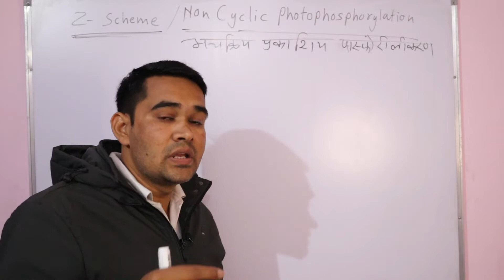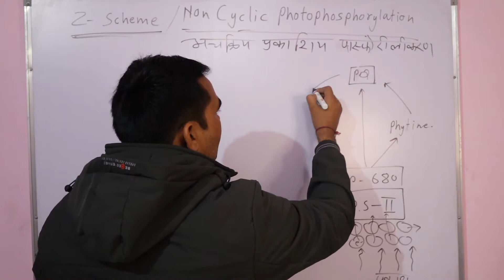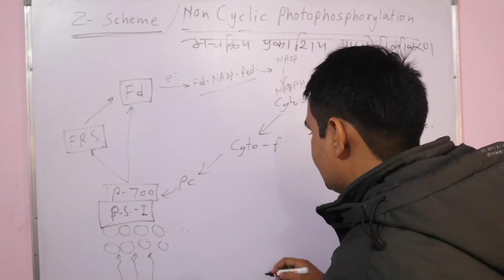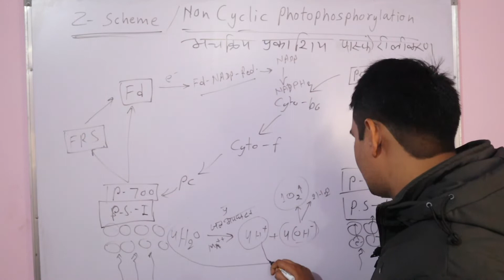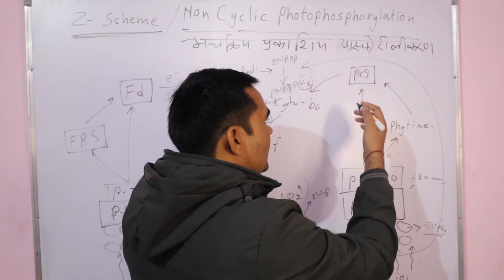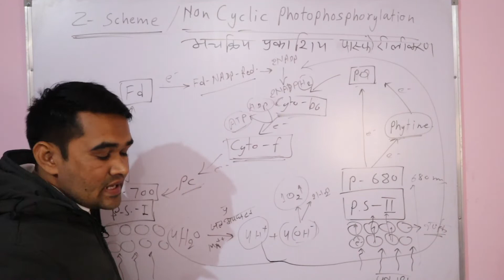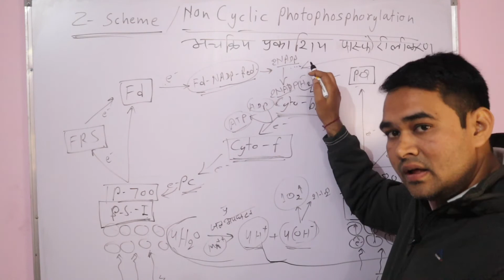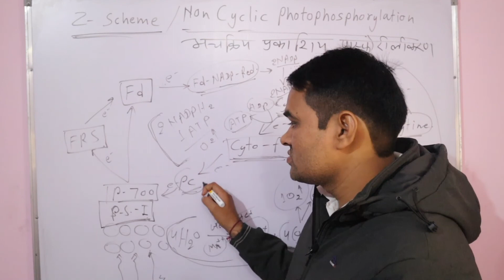Plant Physiology। Topic : Non Cyclic Photo Phosphorylation। NEET/ICAR Special ।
This channel has been created for you people. The purpose of this channel is to get the preparation related to the 11th 12th biology RBSE /CBSE, Lab Assistent || Railway || NTPC || Group D || SSC || PATWAR || CDS || ALL STATE EXAM || RAS || IAS || RRB || AND OTHER COMPETITIVE EXAM  and powerful motivational videos  for free and I hope that the channel will give a lot of love and the likes will definitely subscribe.
यह चैनल आप लोगों के लिए बनाया गया है। इस चैनल का उद्देश्य 11वीं 12वीं बायोलॉजी आरबीएसई/सीबीएसई, लैब असिस्टेंट से संबंधित तैयारी कराना है। रेलवे || एनटीपीसी || ग्रुप डी || एसएससी || पटवार || सीडीएस || सभी राज्य परीक्षा || आरएएस || आईएएस || आरआरबी || और अन्य प्रतियोगी परीक्षा और शक्तिशाली प्रेरक वीडियो मुफ्त में और मुझे उम्मीद है कि चैनल बहुत सारा प्यार देगा और लाइक जरूर सब्सक्राइब करेंगे। आपको धन्यवाद
• Biology class by sunil sir
• Science by sunil sir
• Science videos
• Science Classes
• Kota Science Classes
Important For
Lab Assistent || Railway || NTPC || Group D || SSC || PATWAR || CDS || ALL STATE EXAM || RAS || IAS || RRB || AND OTHER COMPETITIVE EXAM ||  powerful motivational video
क्या आप Exam देने जा रहे हे ? तो यह बाते जरूर याद रखना । Exam phobiya । Powerful motivational Speech